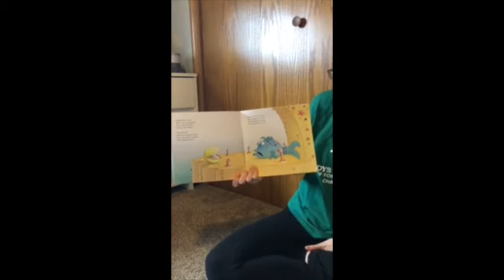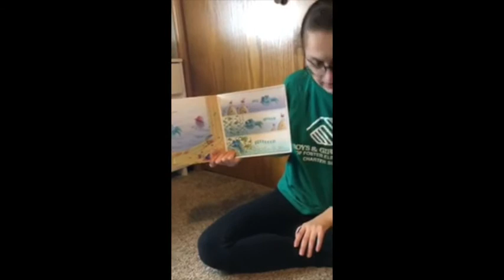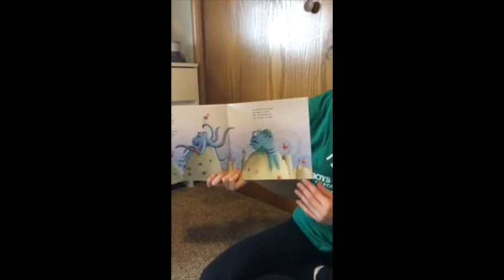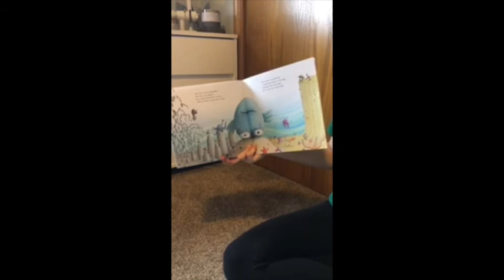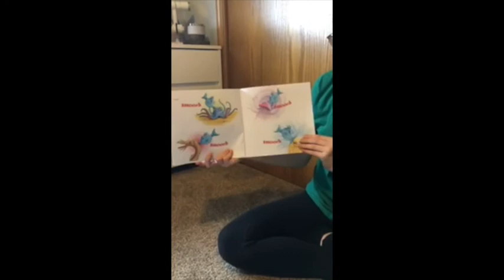Read-a-loud ("The Pout Pout Fish") - April 16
Ms. Shannon is excited to share the book "The Pout Pout Fish" by Deborah Diesen with all of you. Get comfy and ready to listen :)